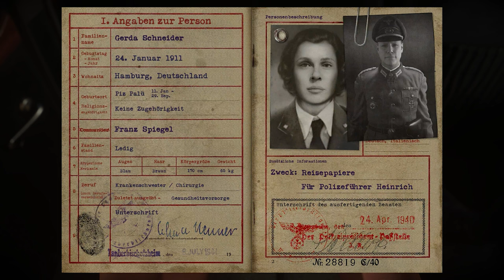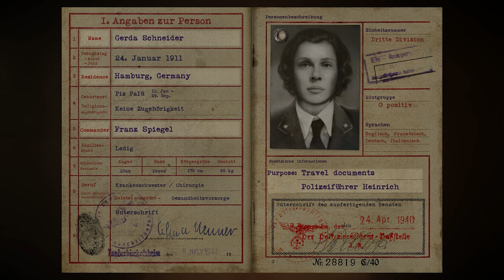CALL OF DUTY WW2 Walkthrough Gameplay Part 5 - LIBERATION ( 2021 4K FULL GAME ) RTX 3060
Call of Duty WW2 Walkthrough Gameplay Part 4 includes a Review and Campaign Mission 5 : LIBERATION of the COD World War 2 Single Player Campaign for COD WWII on PS4 Pro, Xbox One X and PC. This Call of Duty WW2 Gameplay Walkthrough will include a Review, Story Missions, Mementos, Heroic Actions, Zombies, Zombies Gameplay,  Weapons, DLC, all Single Player Campaign Missions and the Ending. Thanks Activision for Call of Duty WW2!